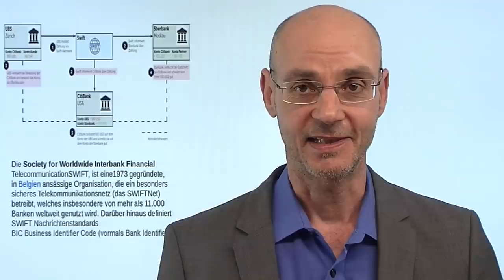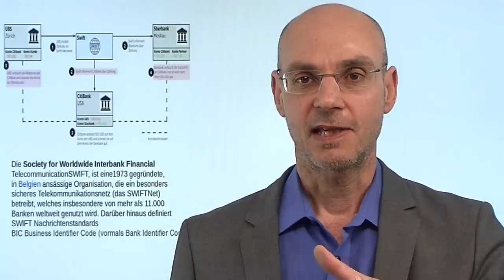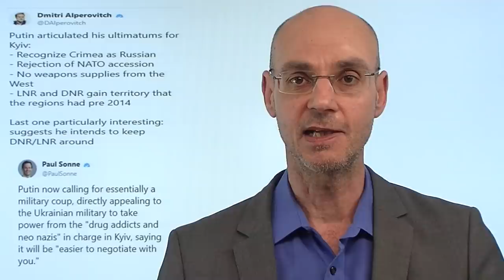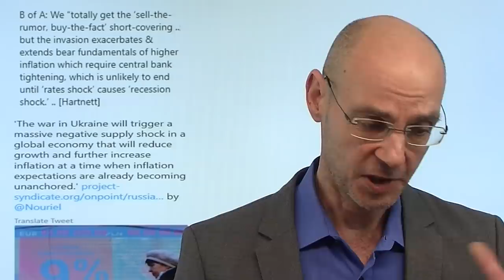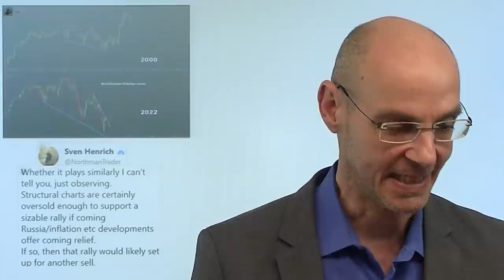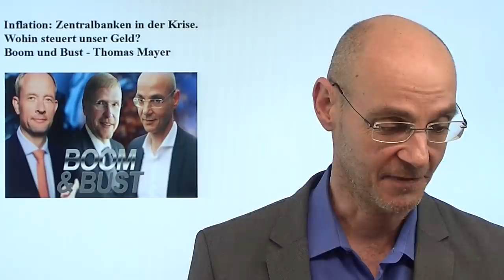SWIFT: Zieht der Westen gegen Russland die nukleare Option? Marktgeflüster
Hinweise aus Video:
1. Putin ebnet mit Ukraine-Invasion China den Weg nach Taiwan

2. "Inflation: Zentralbanken in der Krise. Wohin steuert unser Geld?" - Stefan Riße und Markus Fugmann im Gespräch mit Thomas Mayer

Zieht der Westen nun bald die "nukleare Option", indem Russland von SWIFT ausgeschlossen wird? Die Abkoppelung von SWIFFT würde bedeuten, dass keine relevante Bank der Welt mit einer russischen Bank kommunizieren könnte - faktisch würde damit wohl der Handel Russlands mit dem Westen zusammen brechen. Welche Konsequenzen hätte das für Wirtschaft und Finanzmärkte des Westens? Die Hinweise jedenfalls verdichten sich, dass die "nukleare Option" für den Westen wirklich eine Option ist, wie heute Deutschlands Finanzminister Lindner angekündigt hat: man sei dafür "offen". Die Aktienmärkte auch heute wieder gut gelaunt, weil man einem Gesprächsangebot Putins mit der Ukraine "auf den Leim geht" (ein solches Treffen ist derzeit nicht vorstellbar unter den aktuellen Kriegs-Bedingungen, zumal Putin faktisch das ukrainische Militär aufgefordert hat, die ukrainische Regierung zu stürzen..